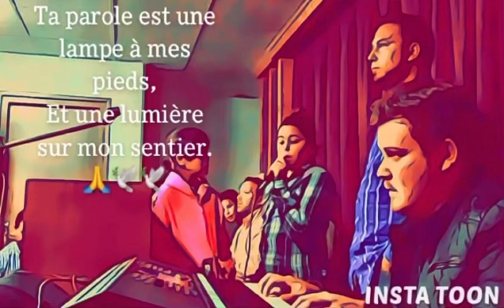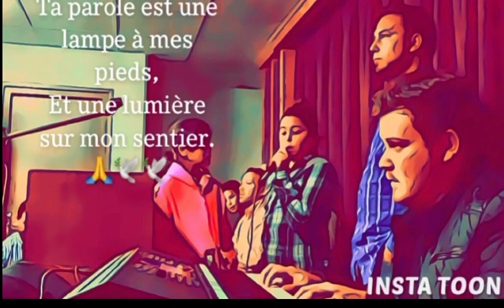Cantique vie et lumière Willy aimé et aimi je lève les yeux vers les montagnes 🙏🕊️🕊️￼